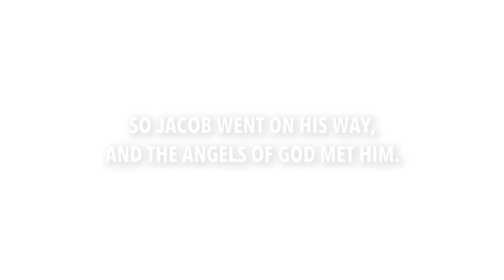Genesis 32 | Daily in the Word | Pastor John Spencer